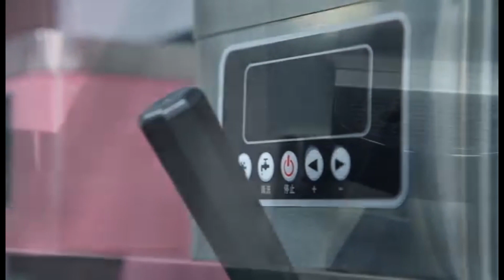Ice cream maker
Here are the details and functions of four different color ice cream makers you want to know.10000 square meters factory with 20 production lines.If you want to know more，pls contact us luckeg.